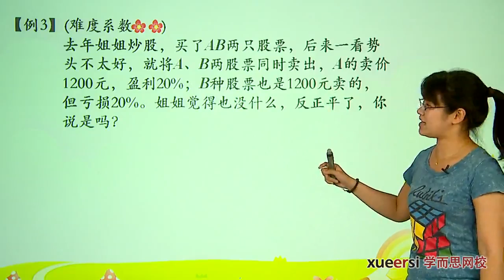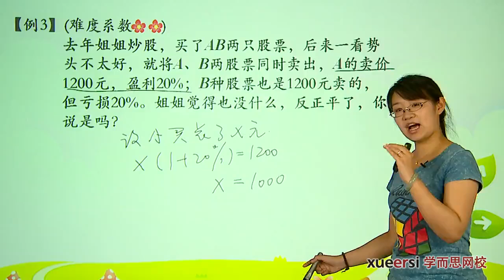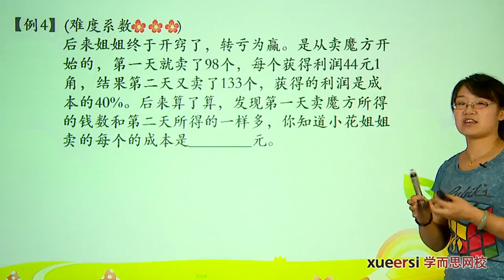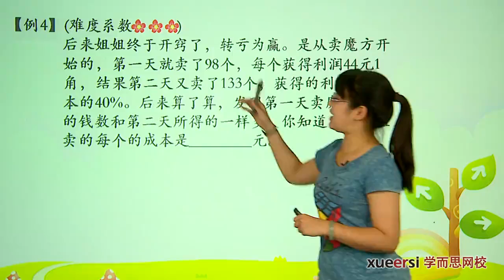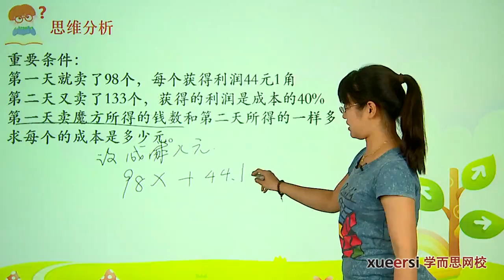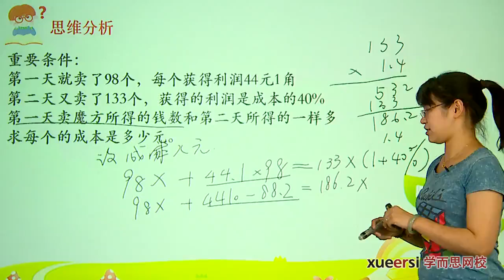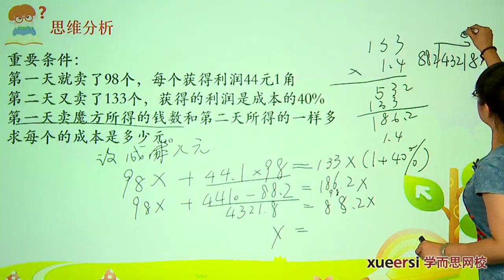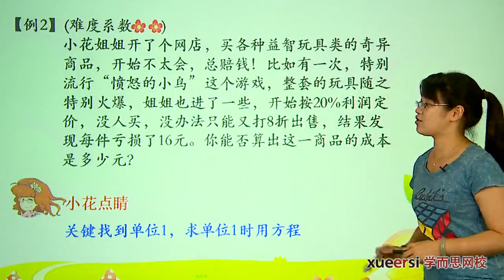学而思 六年级 经济问题奥数拓展例3 例4